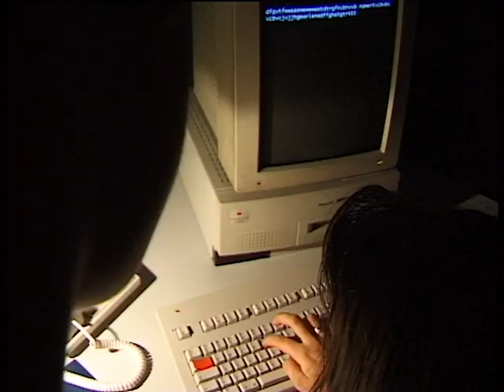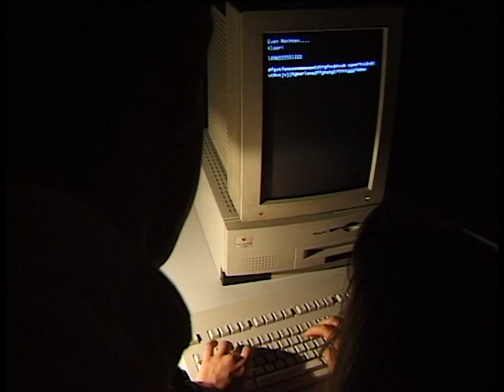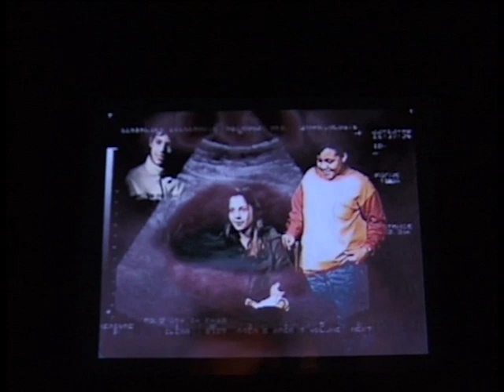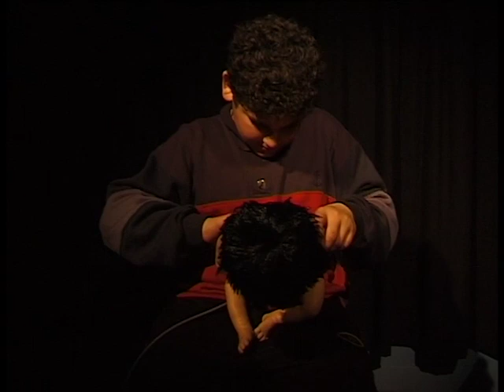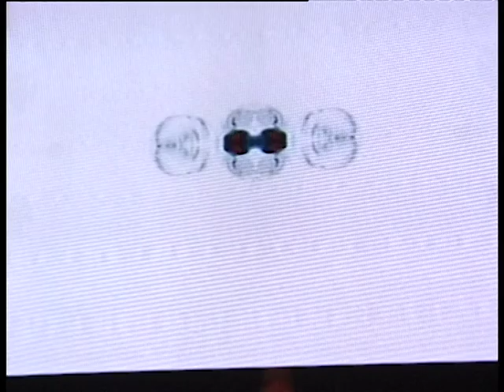1998 T07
1998 T07